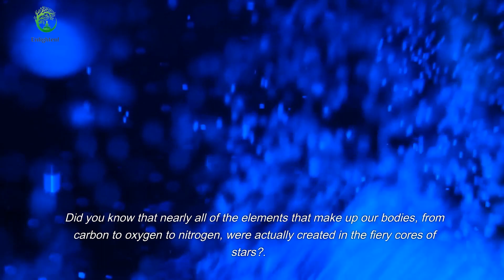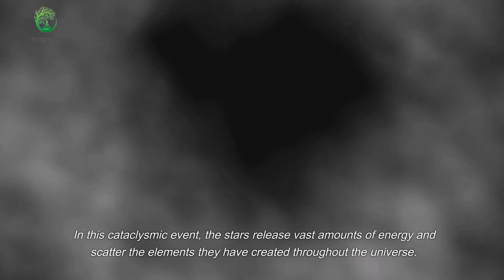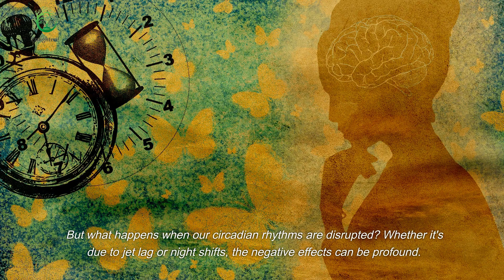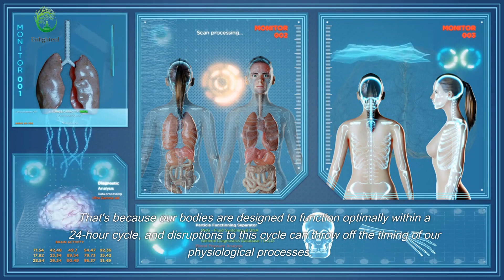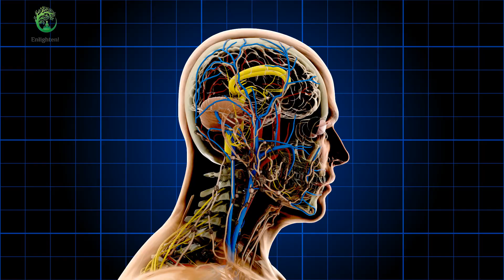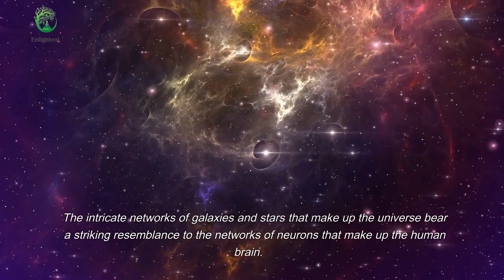The universe and the human body : Interconnected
Our bodies are made up of elements created in stars through the process of stellar nucleosynthesis. This process transforms simple hydrogen atoms into heavier elements, such as carbon, oxygen, and nitrogen, which are then scattered throughout the universe in supernova explosions. Our bodies are also intricately connected to the natural rhythms of the Earth, regulated by the circadian rhythm, which operates on a 24-hour cycle synchronized with the day-night cycle. Disruptions to this cycle can have negative effects on our health and well-being. Even in space, cosmic forces influence our bodies and minds, shaping our lives in ways we are only beginning to understand. The similarities between the structure of the universe and the human brain are also striking, reminding us of the incredible interconnectedness of all things in the cosmos.